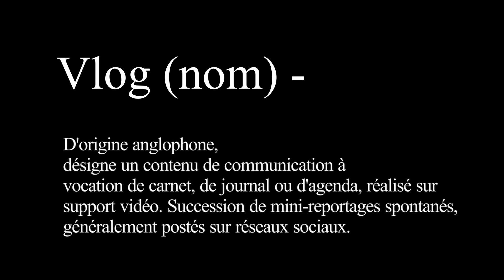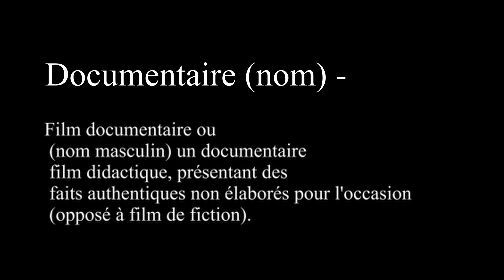Paris, de mon enfance.